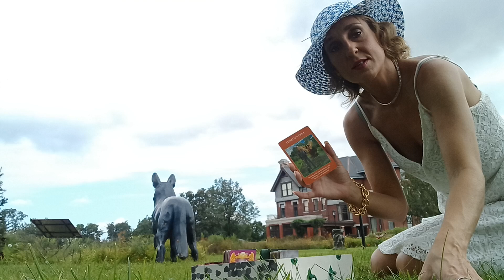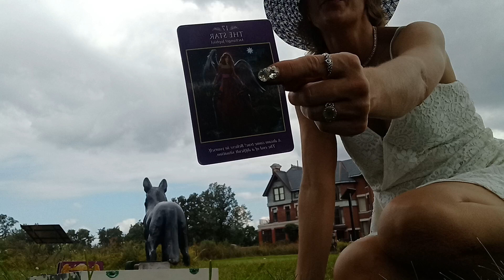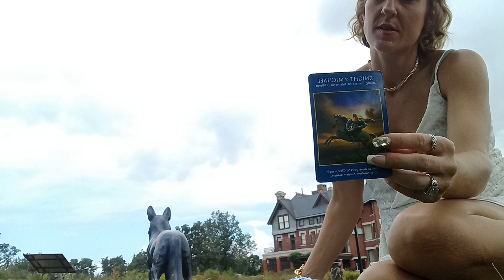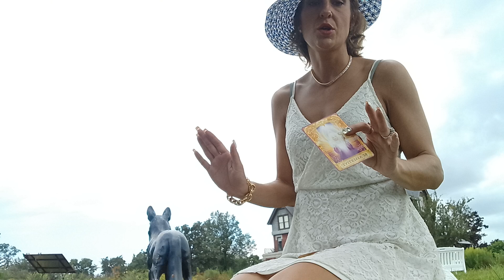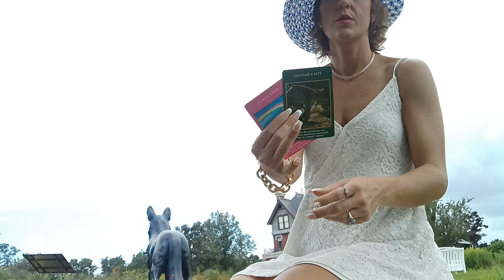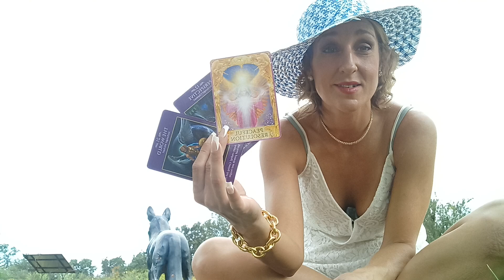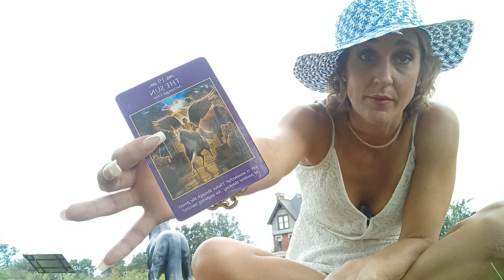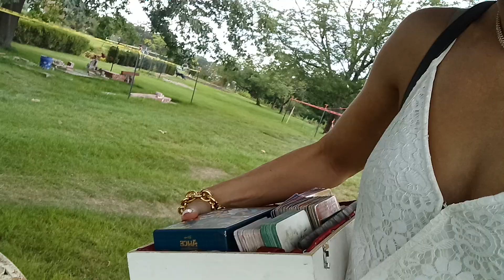collective Reading from the Brucemore Site